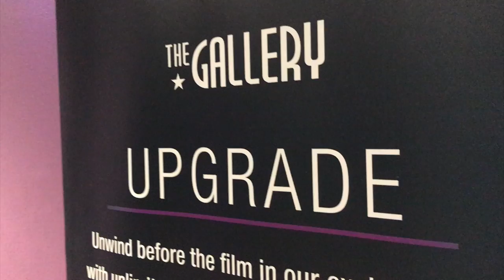Odeon Cinema: Gallery Experience!!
OUR FIRST EXPERIENCE AT THE ODEON CINEMA'S GALLERY! WHILST WATCHING DUNKIRK IN IMAX WE INDULDGE IN ALL THE UNLIMITED DRINKS AND SNACKS GALLOR!

Music ♫ ► Maxzwell - We Roll, Ray Charles - Drown in my own tears (Hip-hop remix) & Netsky - 500 Days Of Summer (Woody Remix)

► MY EQUIPMENT:
Sony A5000 (Main Camera) •
iPhone 7 Plus (Timelapses) •
Main Camera Night Light •
MacBook Pro (Late 2016) •
Lacie Hard Drive •

SnapChat • chloeash